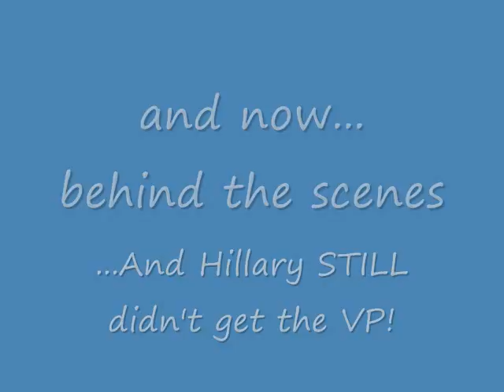Yogi Halloween camp Lazy River Campground Sept 2008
Yogi lazy river camp Halloween fun!